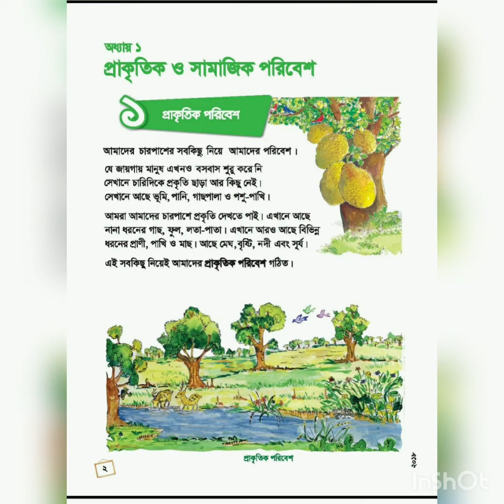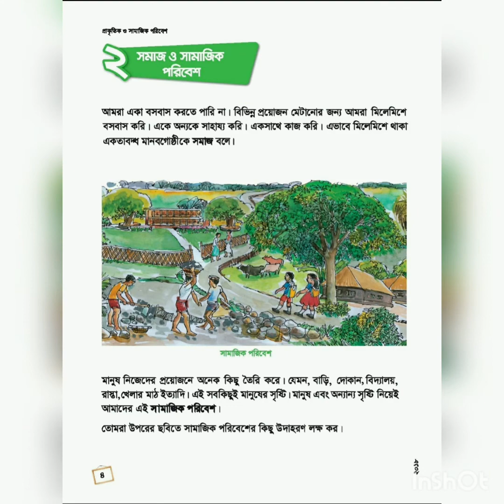Bangladesh and global study class 3 lesson 1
Bangladesh and global study
class 3
lesson 1